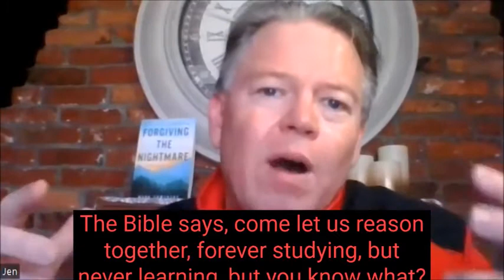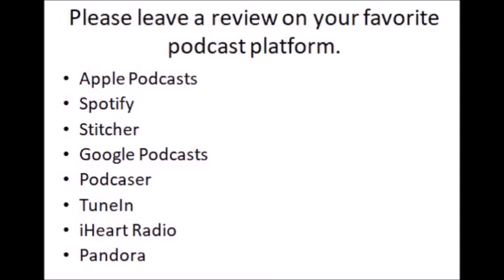EPISODE 100: Can I Trust The Bible And God After I've Been Abused? Pastor Mark Sowersby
It’s our 100th episode of the podcast! We have Pastor Mark Sowersby back on the podcast to celebrate! We are continuing on our series on How To Study The Bible For Abuse Survivors. Mark knows first hand what it’s like to suffer horrible abuse and find his way back to God. We heard his story back on episode 11. He has inspiring and encouraging advice for your journey in reading the Bible and connecting with God. What does a bad restaurant review have to do with Bible Study and the Lord? Well, come and find out!

Bio:
Reverend Mark Sowersby has been married to his wonderful wife Jennifer for 17 years and is the father of four children. Mark has been an ordained minister with Assembly of God for over 25 years and is currently a Pastor in Massachussets. Pastor Mark holds a BA in theology from Zion Bible College/Northpoint Bible College. In 2019 Pastor Mark went through a time of great healing. He began speaking about the experiences of his past and God’s grace and the transformational work of forgiveness in his life. He now speaks about his story through his ministry, Forgiving The Nightmare.

Available on Apple Podcasts, Spotify, iHeart Radio, Google Podcasts, Pandora, Stitcher, Listen Notes
An easy way to help my ministry:
Can’t travel to The Holy Land right now? The next best thing is Walking The Bible Lands! Get a free video sample of the Bible lands here!
Get quality podcast guests and interviews from PodMatch! Get paid to be a host! Sign up below:
Visit my friends at the Heal Thrive Dream Boutique for some cool T-shirts, jewelry and other merch!
 DIANA98825
Bible Study Notebook From Karen Robinson! Check it out!
Bible Planner For Survivors